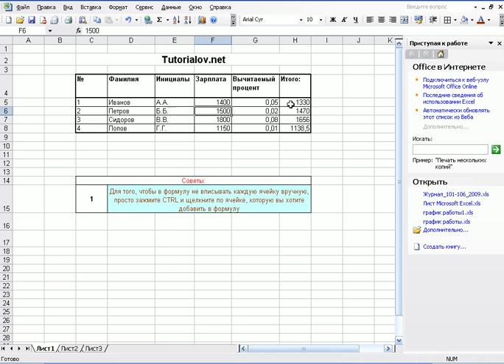вычитаем процент от числа в Excel (tutorialov.net).avi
В этом уроке мы научимся отнимать от числа определенный процент на примере таблицы заработной платы.